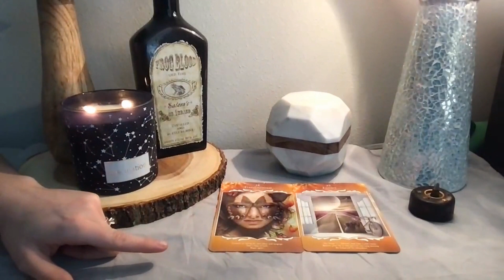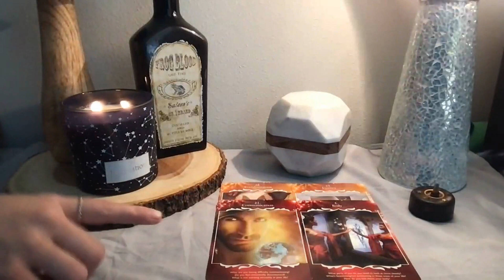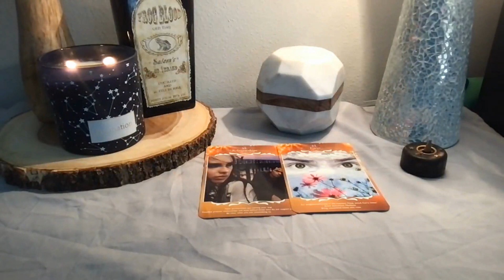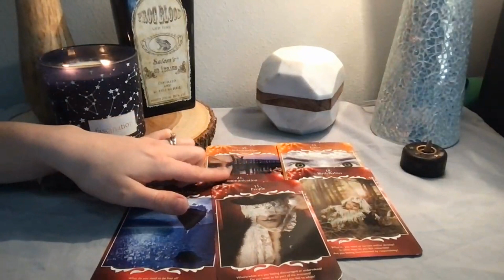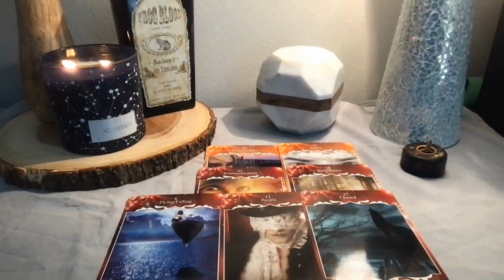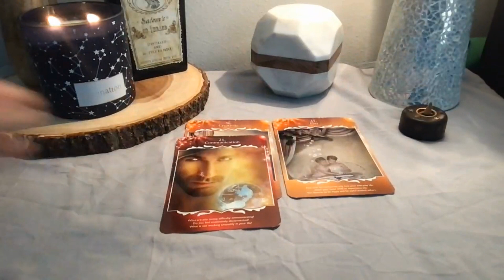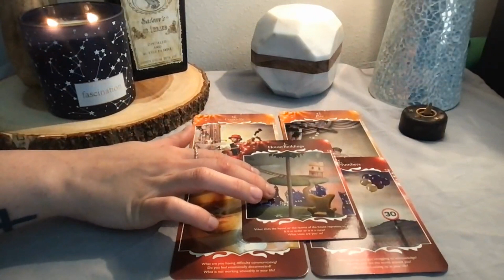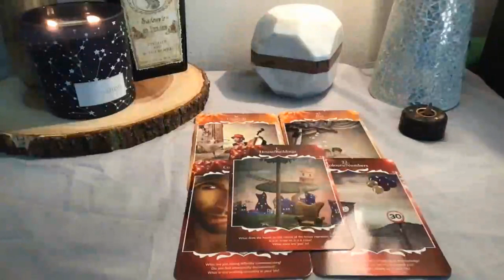Pick a angel to reveal your dream meaning 🤍☁️💤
Angel 1 @ 0:24
Angel 2 @ 4:46
Angel 3 11:28